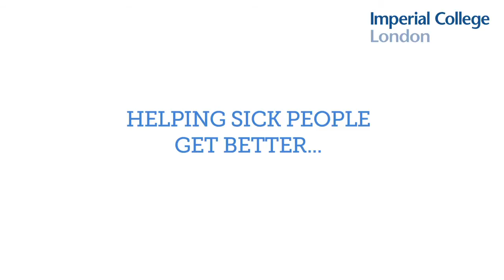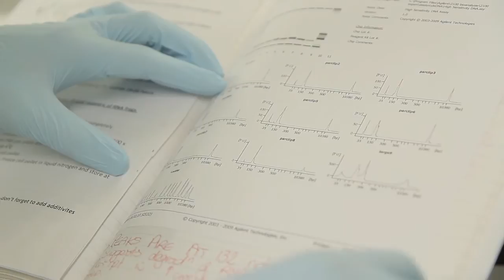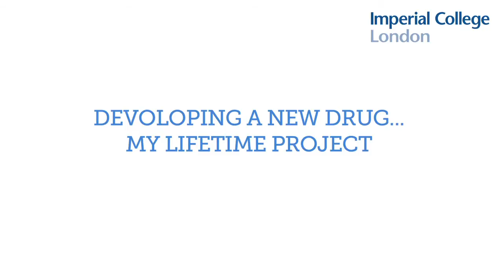Professor Justin Stebbing - Imperial College (NIHR Media Competition)